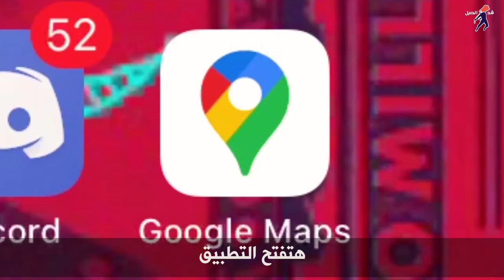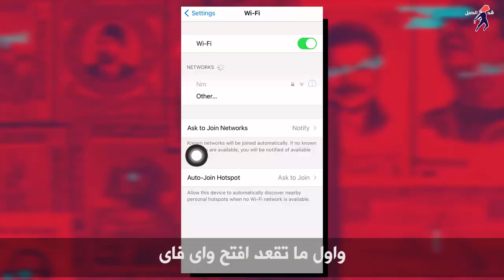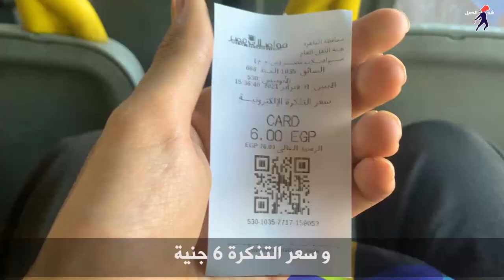هل المواصلات النظيفة للاغنياء بس؟ | Is premium transportation for the rich only?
الفترة الاخيره المواصلات بقيت غاليه جدا و محتاج تكون ثري عربي عشان تروح مشوار 😂
  بس مع محركات بجث الهاكساتوا اكتشف طريقة اوفر بيها وقت و مجهود و فلوس و اوصل في معادي

شاركونا بتجاربكم في التعليقات